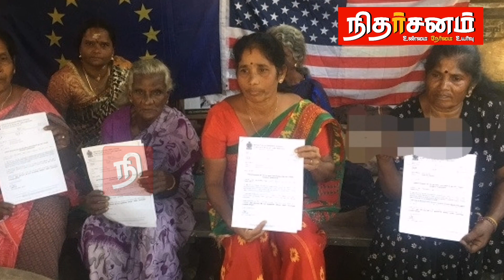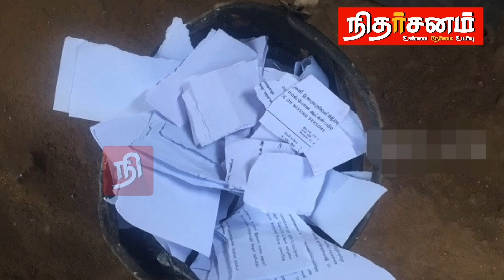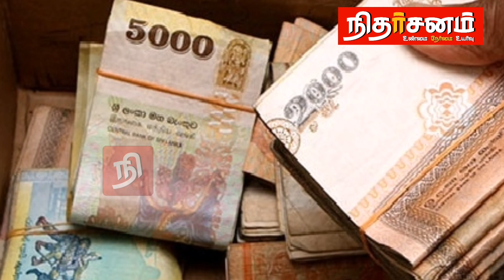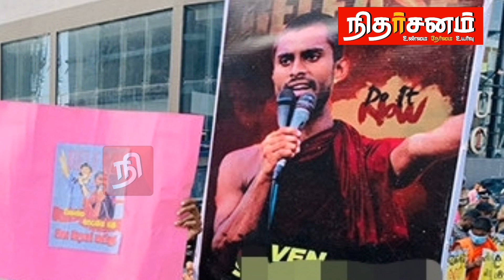வரவு செலவு திட்டத்தில் அதிகரிக்கப்படும் அரச ஊழியர்களின் சம்பளம் | srilanka tamil new | braiking news